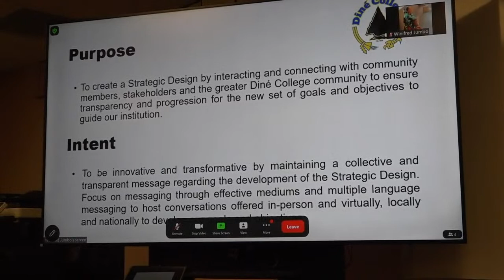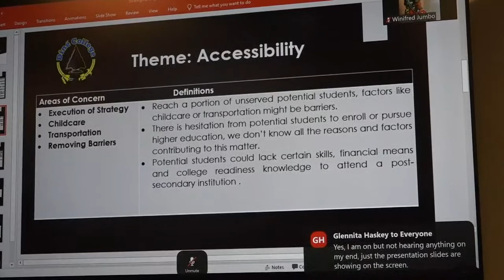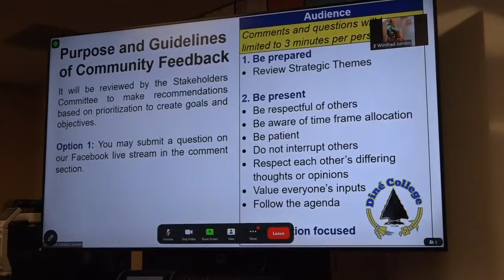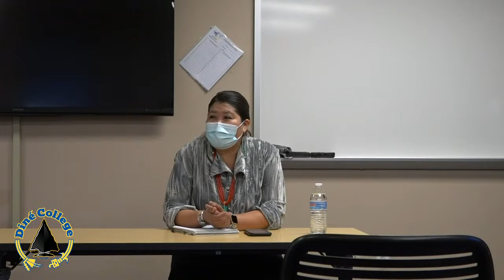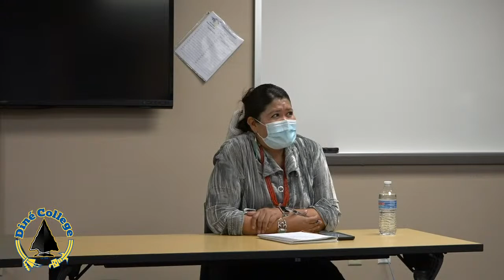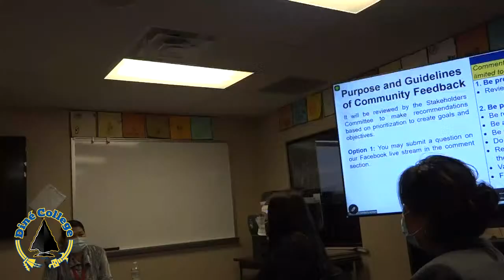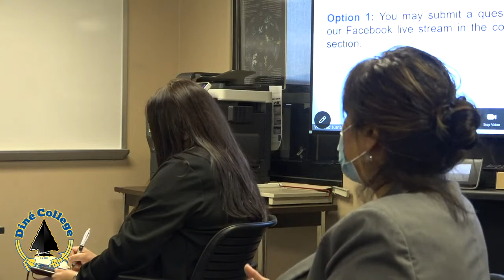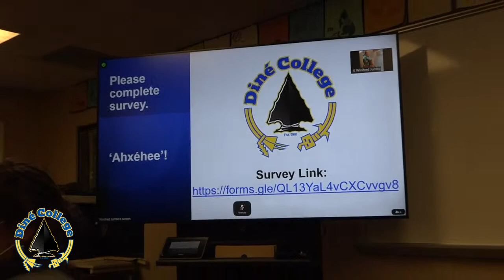Dine College Strategic Design: Road Map to the Future